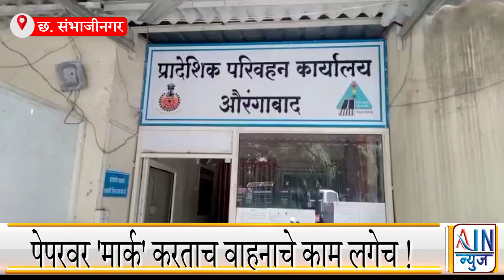पेपरवर 'मार्क' करताच वाहनाचे काम लगेच !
आरटीओ : सामान्य वाहनधारकांचे रेंगाळते काम

A आरटीओ कार्यालयात कागदपत्रांवर काही ठराविक निशाणी केली की, वाहनासंबंधी काम एकदम 'फास्ट' होत असल्याचा अनुभव वाहनधारकांना येत आहे. पण, निशाणी कोणीही मारू शकत नाही. त्यासाठी काही खास व्यक्ती आरटीओ कार्यालयात कार्यरत आहेत. त्यांना काही रक्कम मोजली की, पेपरवर ठरावीक 'मार्क' मिळतो आणि लगेच काम फत्ते होऊन जाते.